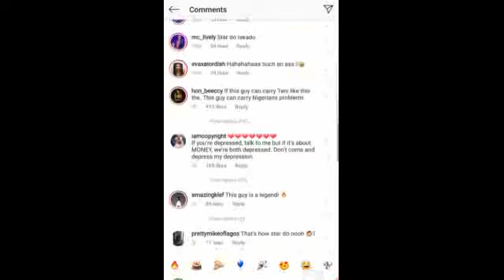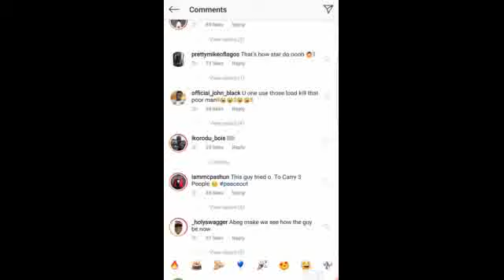Excited Bouncer Carries Teni On His Back To Her Hotel Room. Fans React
Excited Bouncer Carries  Singer Teni On His Back To Her Hotel Room In Ghana. See how fans reacted